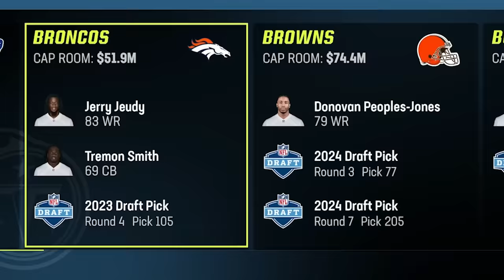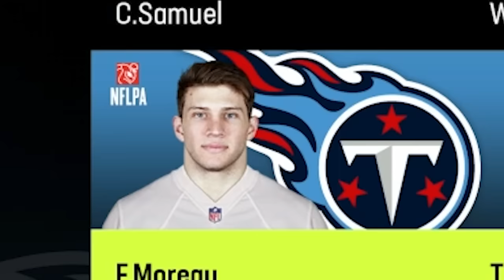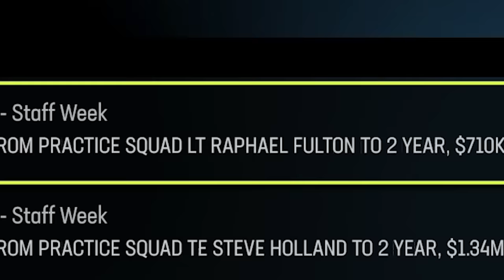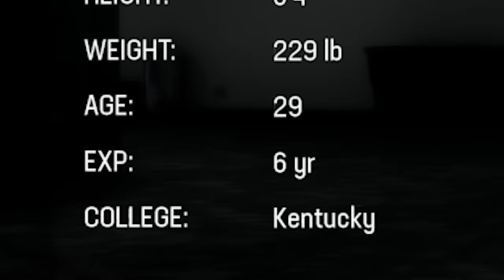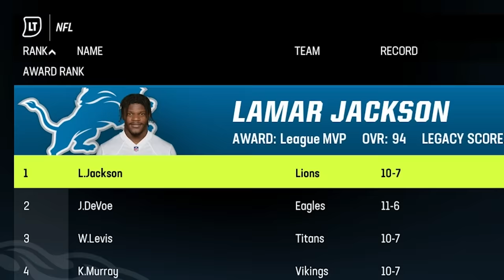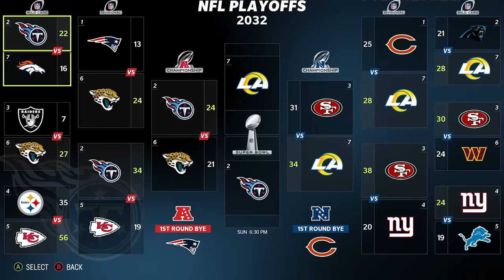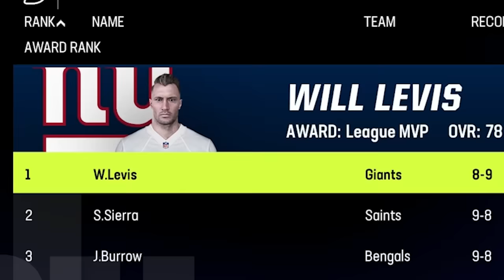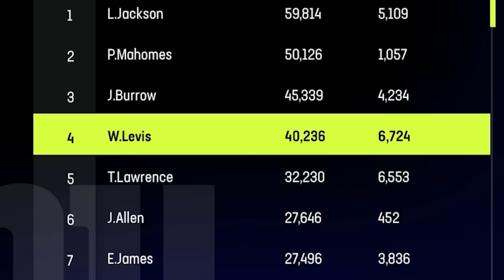I Played the ENTIRE Career of WILL LEVIS!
In this Madden video, I played the career of Titans QB Will Levis - all the way to the day he retires! How many Super Bowls will he win with the Titans? WATCH to find out!